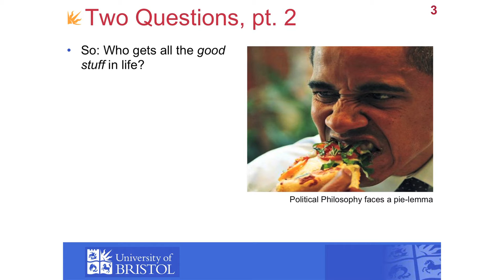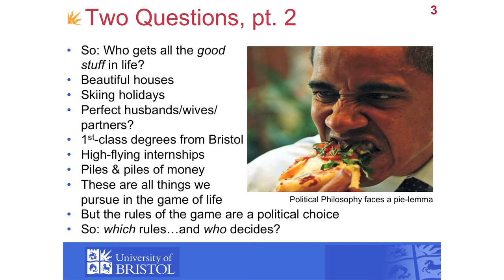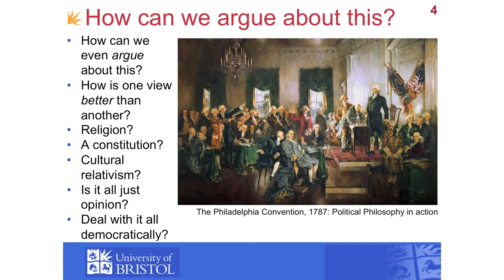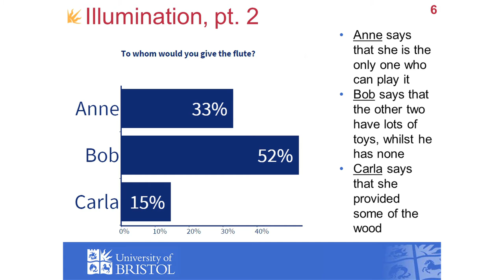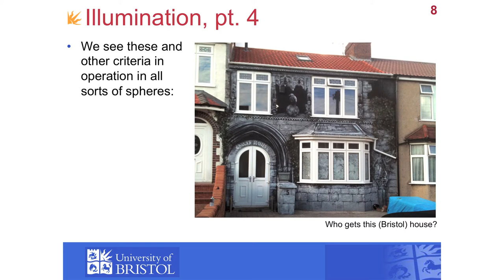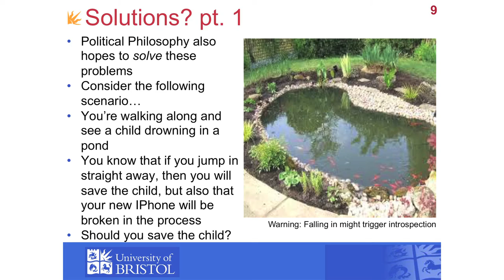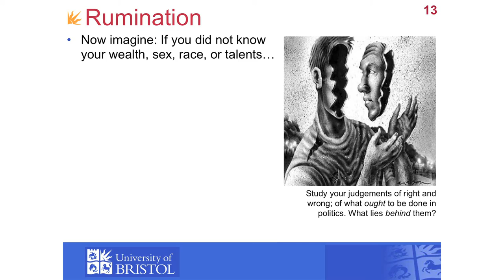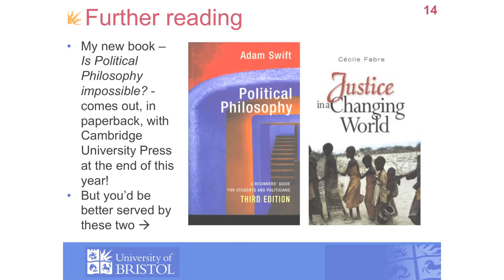Who Gets All the Pies? (And Jobs, Houses etc.) - BoB 2016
A forty-minute guide to political philosophy.

Professor of Political Philosophy Jonathan Floyd sets out to answer two of the most pressing questions on everyone’s mind: who gets all the good stuff in life - degrees from Bristol, piles of money, beautiful houses, and exciting internships - and who decides who gets it?